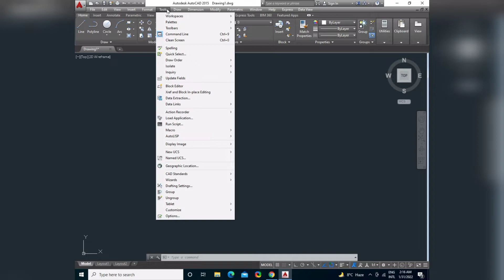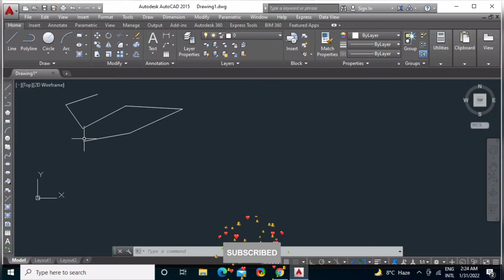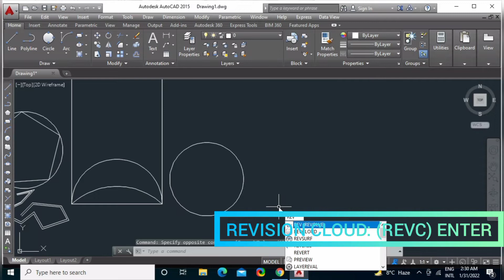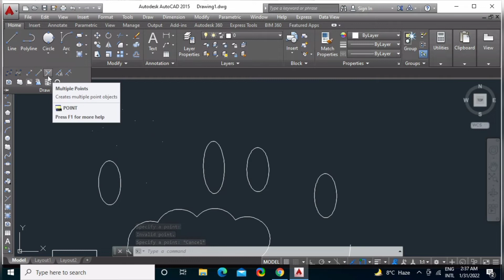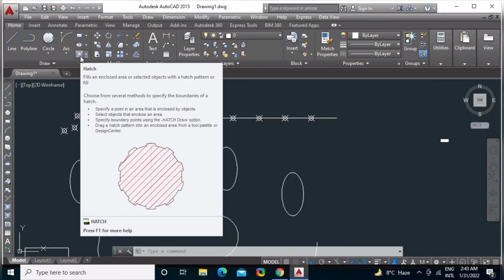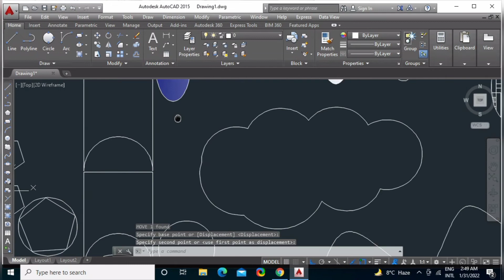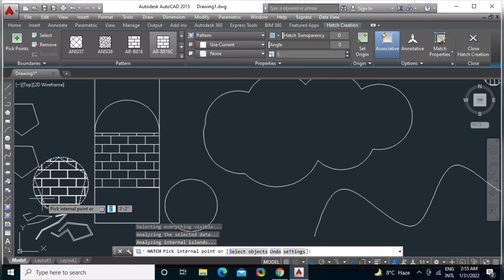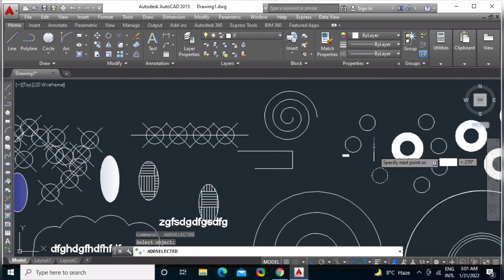Complete draw toolbar in AutoCAD/AutoCAD tutorial in Hindi/Urdu Class 17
In this video, we will discuss the Complete draw toolbar in AutoCAD. revision of draw toolbar in 40 minutes very informative video watch completely. Thanks